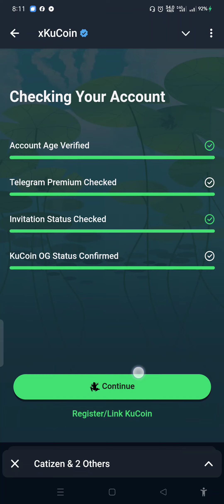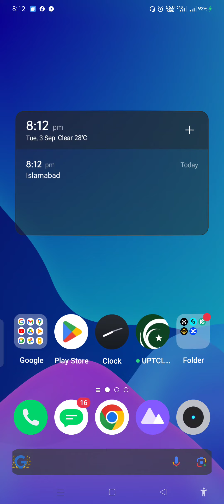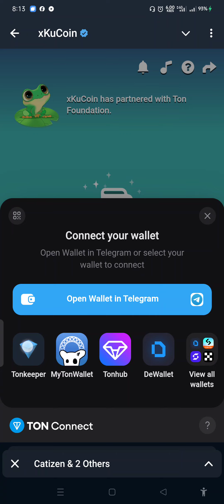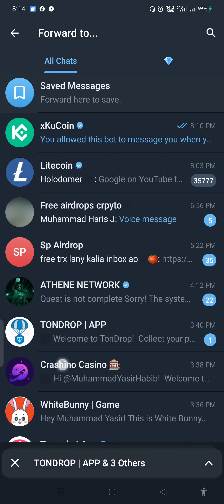how to join frog trader kucoin project below is the link in the description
Introducing the exciting frog game by KuCoin and TON, now on Telegram!🤩

    🔥Get ready to take the world by storm!🔥

    🎁Jumpstart your adventure with a welcome reward of 10K Frog Coins!

    🎁🎁🎁And for our Telegram Premium users, enjoy an enhanced reward of 50K Frog Coins!

    ✅Ensure you're playing with the official KuCoin Bot by looking for the blue checkmark.✅